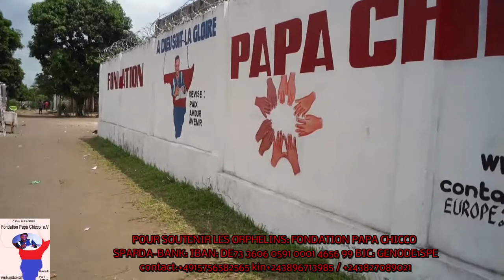SAUVONS NOS FAMILLES MAMAN NATHALIE KANDOLO AZOBELA MAKASI